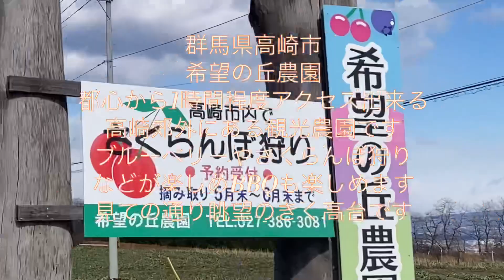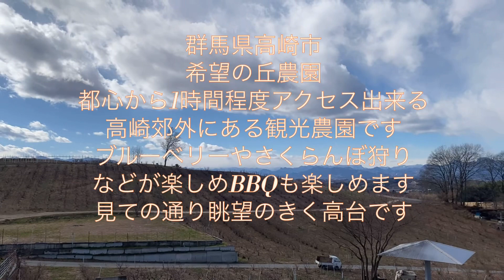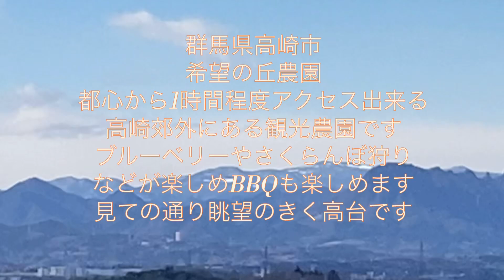群馬県高崎市郊外にある希望の丘農園#観光農園